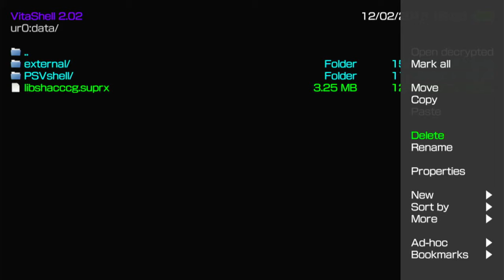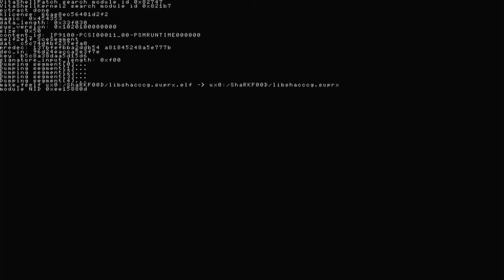VitaDB Downloader: Fully automatized libshacccg.suprx extraction